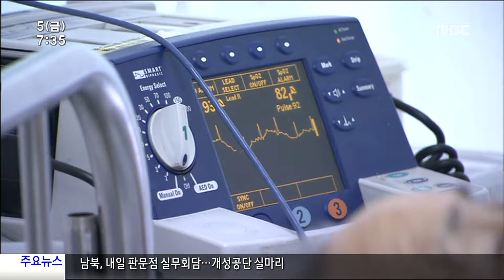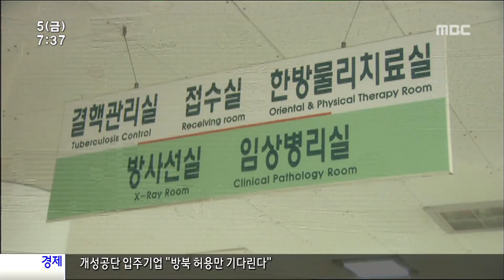HD [광주MBC뉴스] 광양 의료 인프라 부족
광양시민들의 건강 수준이 매우 높은 것으로 각종 건강조사와 통계 결과가

 하지만 양호한 건강지표에도 불구하고
의료 인프라는 취약해
시설 확충이 지역 현안이 되고 있습니다.

 전승우 기자가 취재했습니다.